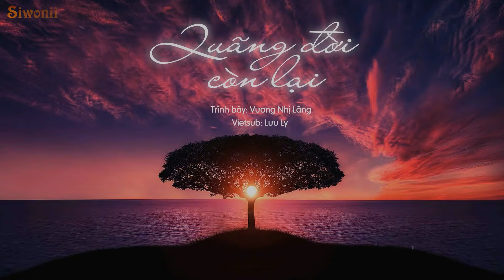[Vietsub + Kara] Quãng đời còn lại - Vương Nhị Lãng | 往后余生 - 王贰浪 | Tik Tok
Bài hát: quãng đời còn lại - 往后余生
Trình bày: Vương Nhị Lãng - 王贰浪